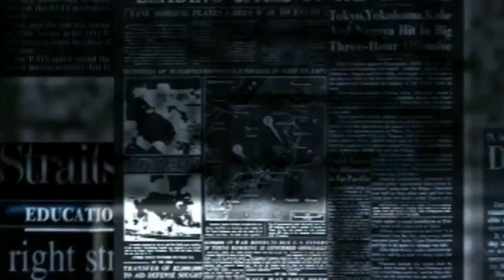OLIVER - JEDAN I JEDINSTVEN / 3 GODINE BEZ NJEGA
Oliver , jedan i jedinstven. Glazbena legenda koja će živit vječno. Nebi ništa više pisao ili komentirao, jer je sve poznato.
Naravno pjesma se zove ; Galeb i ja ali za nas sve Dalmatince je to Moj Galebe jer svi mi imamo svaki svog Galeba koji leti u visine i nikada ne miruje!
A meni osobno najdraži stih: Lipo li je ,lipo li je , na lažini suvoj ležat...